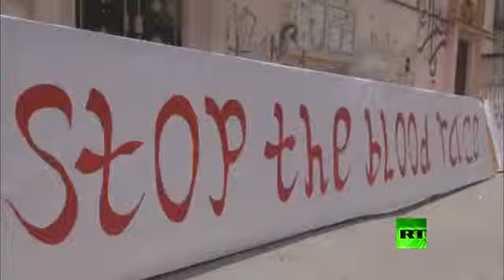نشطاء البحرين يحذرون من تنظيم سباق فورمولا-1